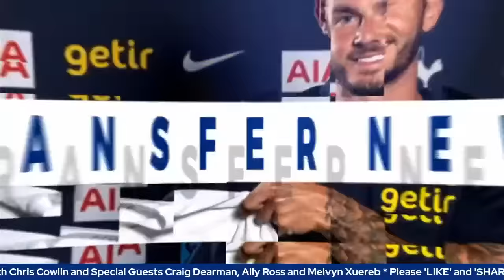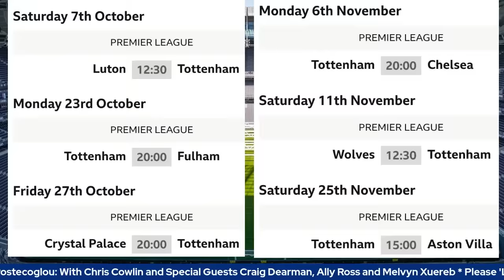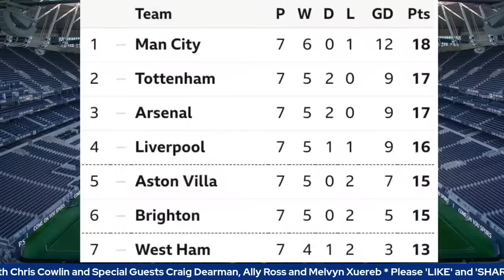THE SPURS CHAT PODCAST: Tottenham's Season So Far: Focus on Boss Ange Postecoglou, VAR, Luton Game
+ CONTENT:
* Chris Cowlin talks to Spurs fans Craig Dearman and Melvyn Xuereb and Celtic fan Ally Ross about Tottenham's season so far and Spurs boss Ange Postecoglou.